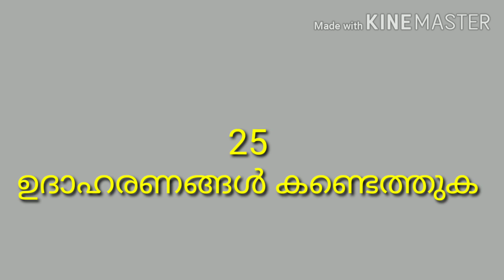الإدغام بغنة മണിച്ചു കൊണ്ട് ഇദ്ഗാം ചെയ്യൽ (ഖുർആൻ പാരായണ പഠനം )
Muhammad Rabeeh Nizami MA., BEd.,
islamic Research Center
Padanthorai. Tamil Nadu